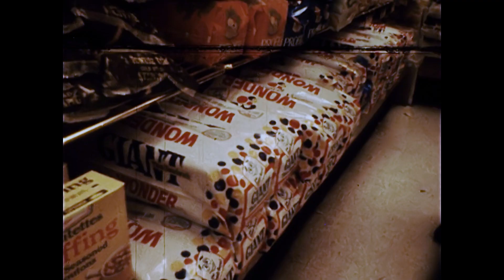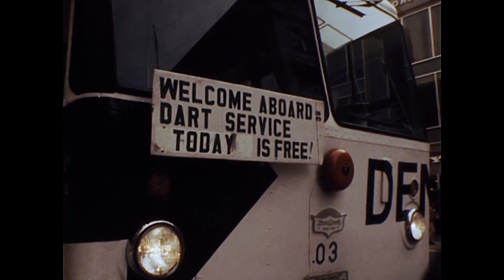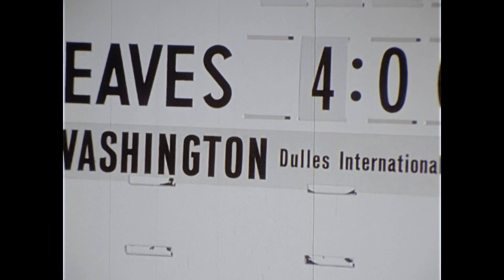KOA-TV Buffalo Club's First Meeting, 2016.82.4018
16mm newsreel footage from KOA-TV Channel 4. Filmed 09/16/1963. Identified as "Buffalo Club's First Meeting." Reel length to be determined.